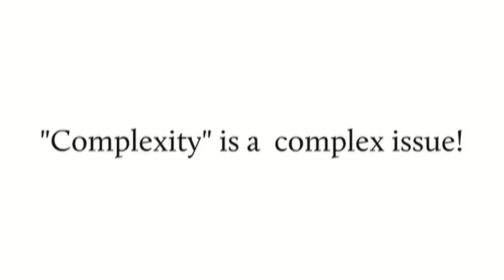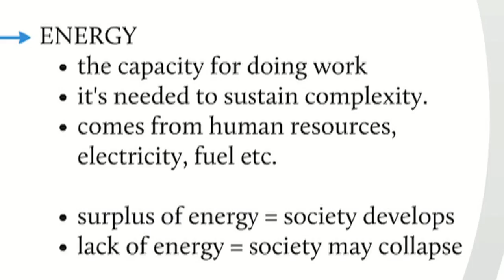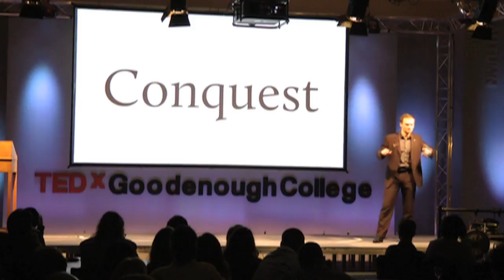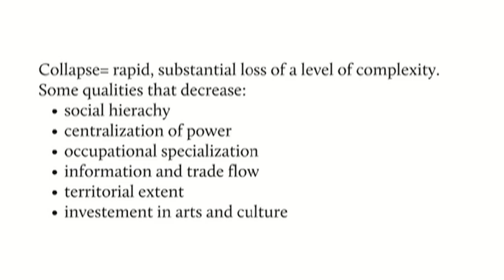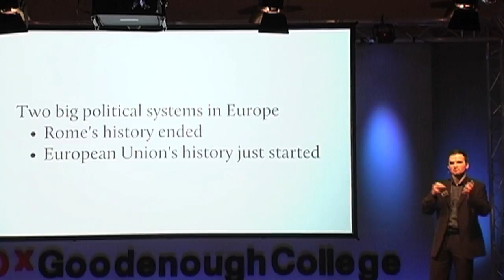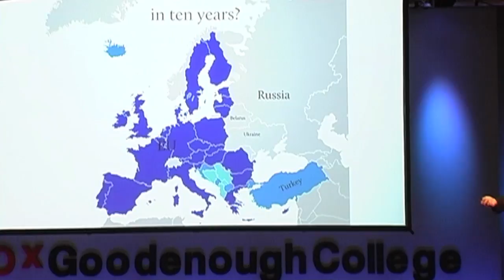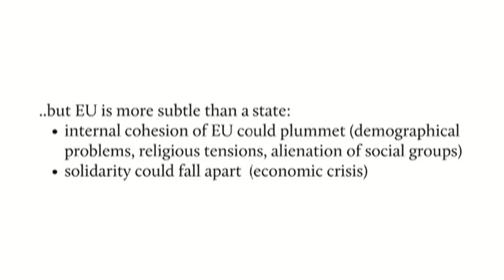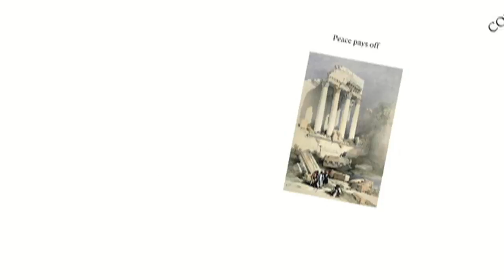TEDxGoodenoughCollege - Grzegorz Lewicki - Collapse of Complex Society: Learning From History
Greg is a philosopher, political scientist and prize-winning publicist. An editor of Krakow based Pressje Quarterly and the founding member of the Institute for Research on Civilizations. He authored and edited expert reports for the Ministry of Foreign Affairs of Poland and analyses on cultural mediation and European demography in the projects financed by the European Commission. Currently a PhD candidate at Jagiellonian University (Philosophy) and a graduate student at London School of Economics (Philosophy of Science) working on organizational complexity.